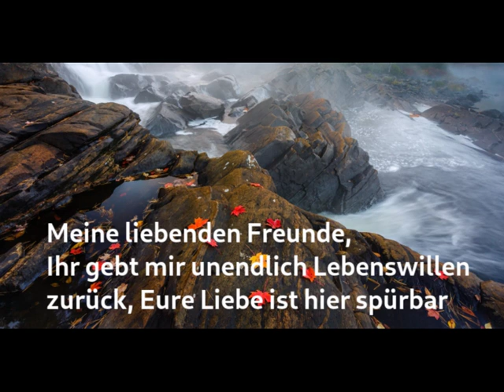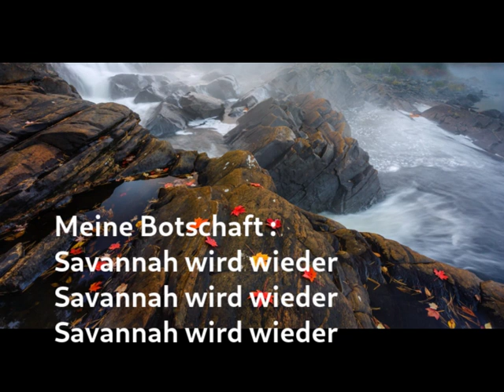391 - Update vom 7.11.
Hilfe für Savannah
1. Bankkonto
Empfänger: Baukunst
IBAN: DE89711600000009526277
oder
Verw.zweck:   SCHENKUNG

DANKE !!!